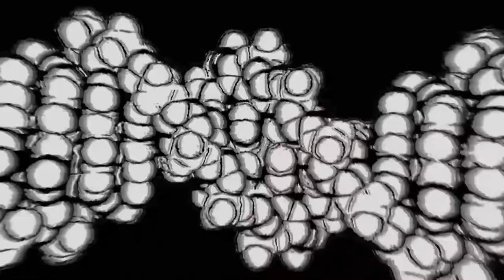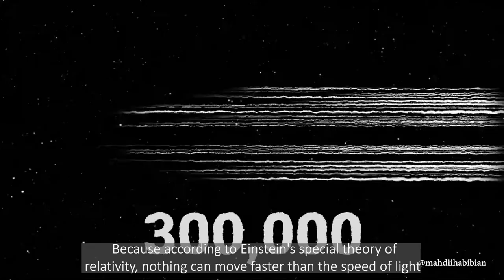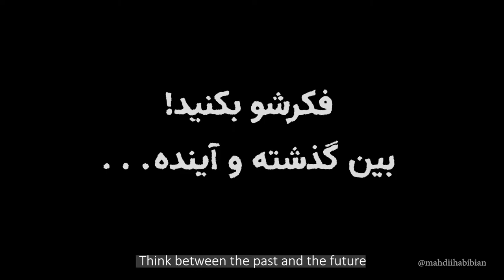در هم تنیدگی کوانتومی چیست؟ ⚛️ علم به زبان ساده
وکتور و طرحهای گرافیکی آماده ما رو میتونید از لینک فری پیک زیر دانلود کنید.

دنیای کوانتوم، پر است از پدیده‌های عجیب و باورنکردنی که با منطق ما هم‌خوان نیست، اما وجود دارند.
در این ویدیو به طور مختصر به توضیح یکی از پدیده‌های دنیای کوانتوم به نام «درهم‌تنیدگی کوانتوم»
می‌پردازیم.
با ما همراه باشید تا به این دنیای عجیب سفر کنیم.
توسط: مهدی حبیبیان
سردبیر: حسین خلیلی
گرافیک: سعیده احترامی
گوینده: محمد ولیان
زیرنویس فارسی: رضا ولی پور